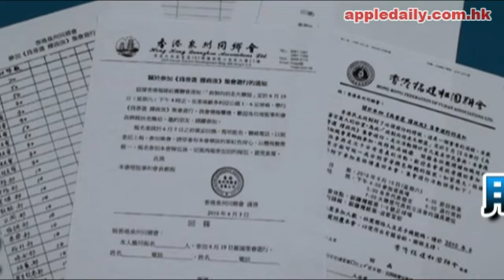海鮮餐誘上街撐政改再有左派組織號召遊行有錢派